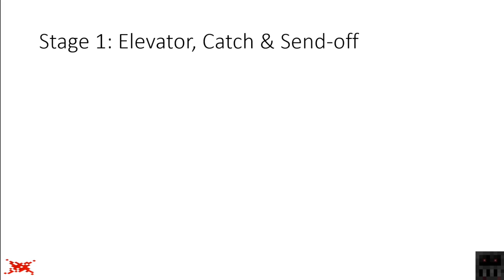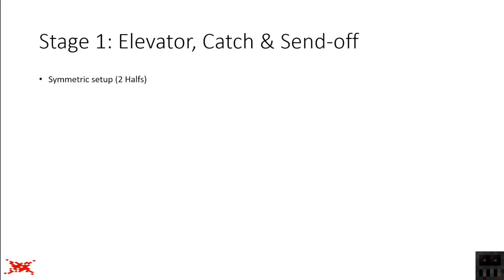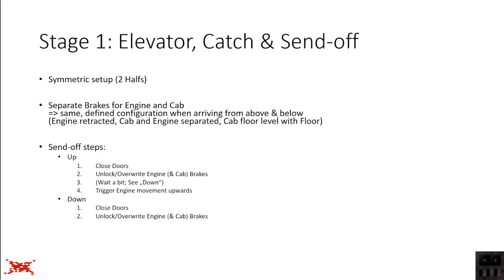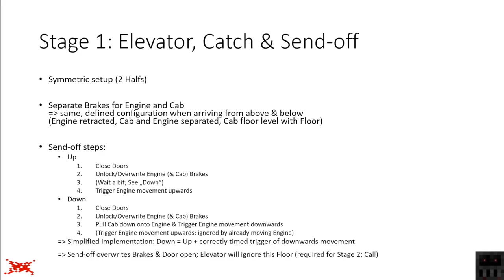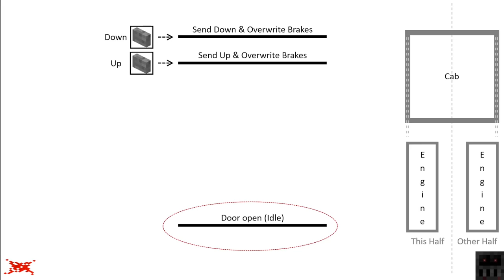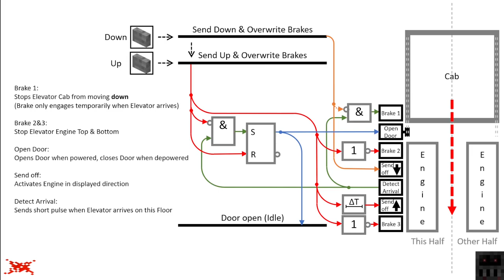Redstone Whistle-Blowing: Episode 2 - Realistic Bunker Elevator (Basics)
This is the second Episode of my Redstone Whistle-Blowing Series. In it I explain how the basic functionality of my Realistic Bunker Elevator works (Moving Up & Down).